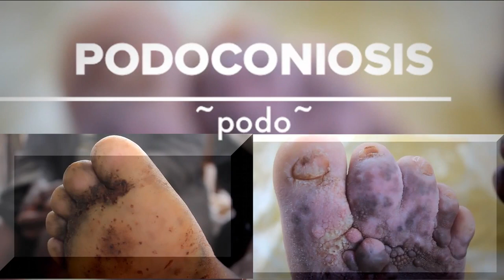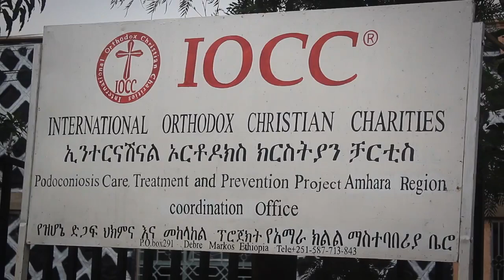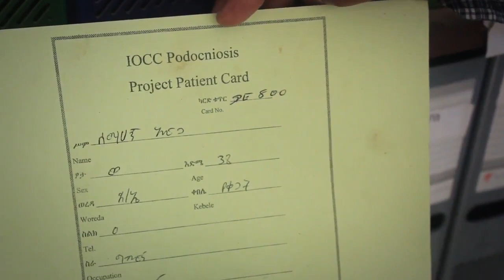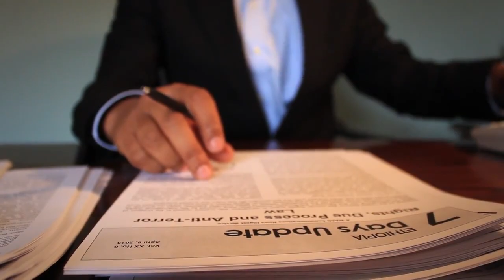Podoconiosis: A Neglected Tropical Disease